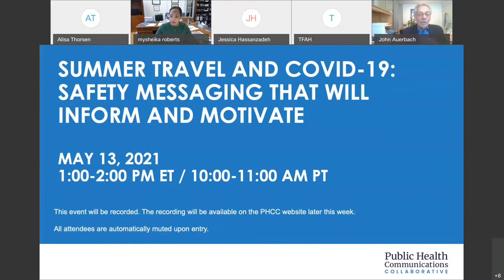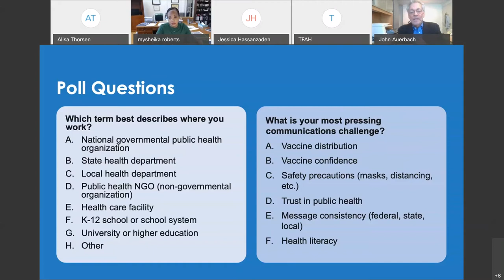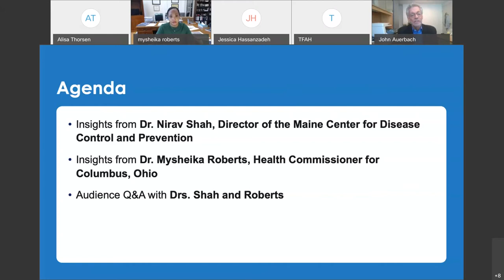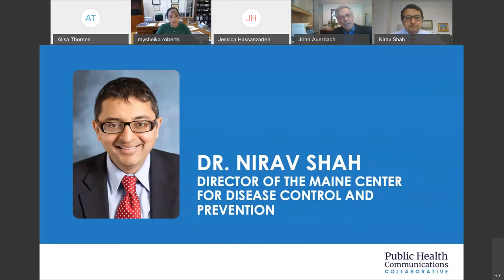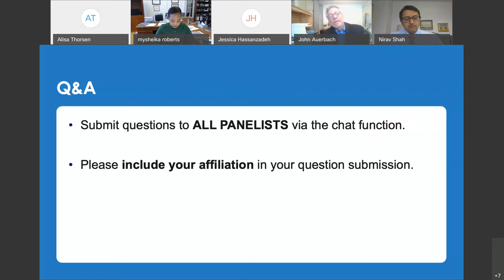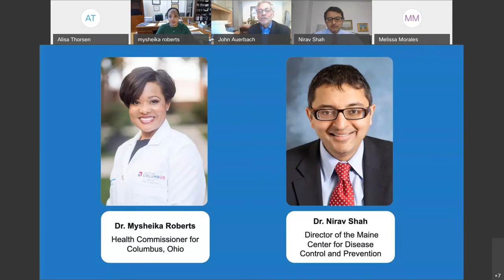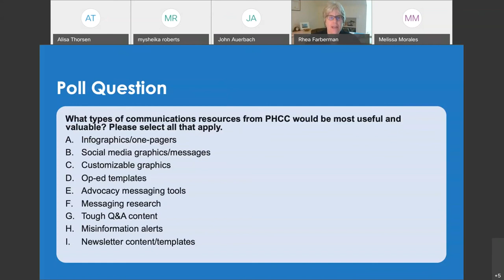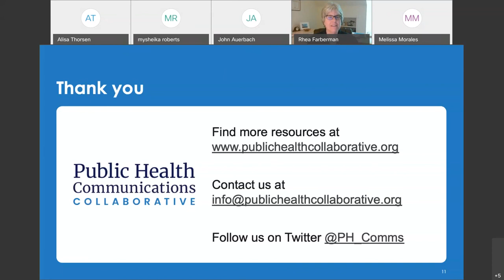Webinar: Summer Travel and COVID-19: Safety Messaging That Will Inform and Motivate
In this webinar, Dr. Nirav Shah, Director of the Maine Center for Disease Control and Prevention, and Dr. Mysheika Roberts, Health Commissioner for Columbus, Ohio discuss communicating about COVID-19 travel safety.